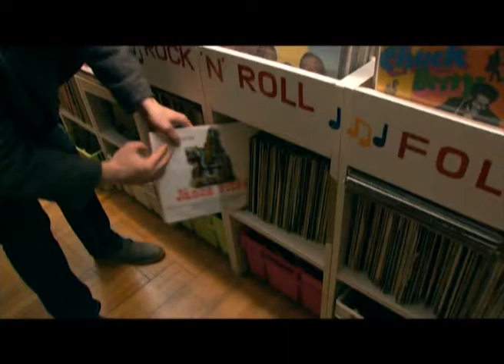Заморские причуды. Очки из виниловых пластинок